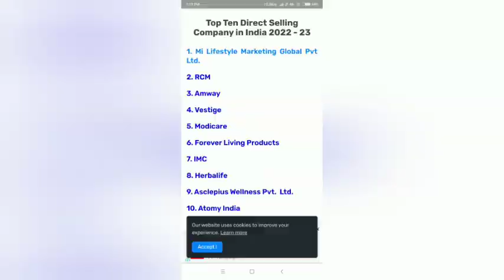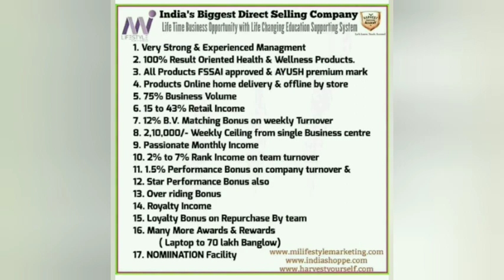Eye'nergy - TELUGU - EYE DROPS - Use detail - Elements WELLNESS - M I LIFESTYLE MARKETING